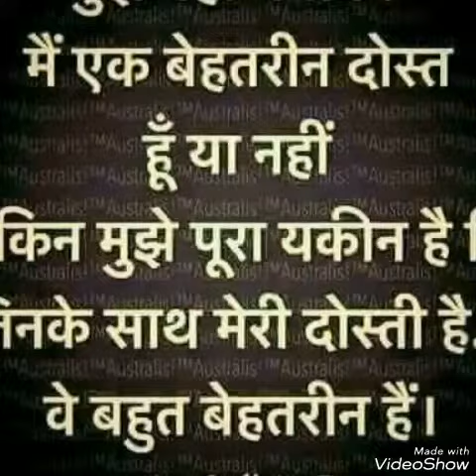Mohammad Aasim hasanpur jila Amroha GANGWAY 8587085623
01/02/2018 mohammad Aasim